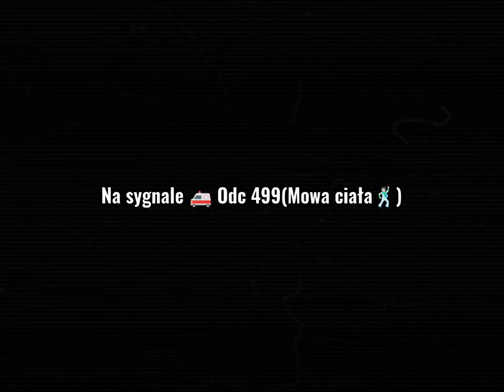Na sygnale 🚑 Odc 499(Mowa ciała 🕺🏻)